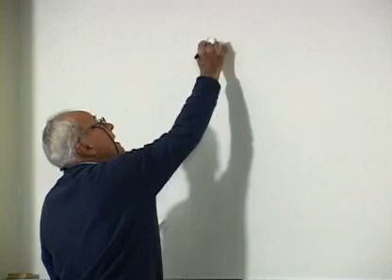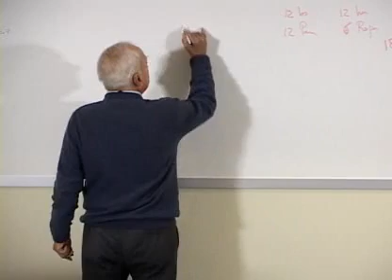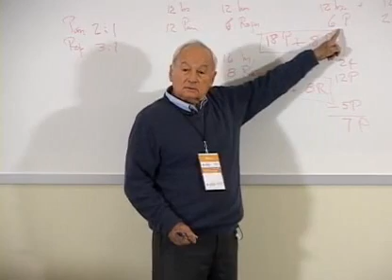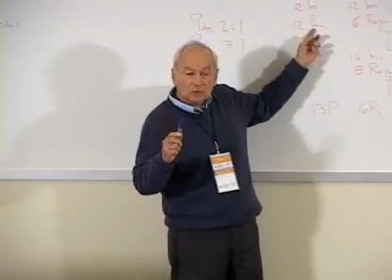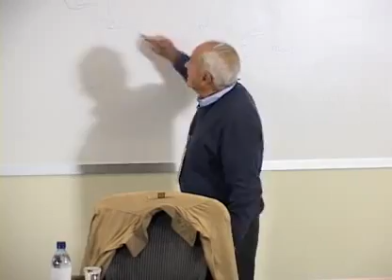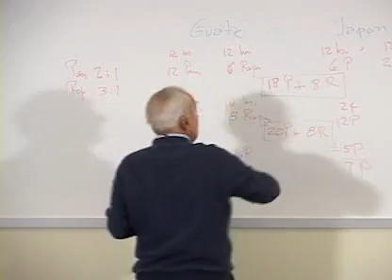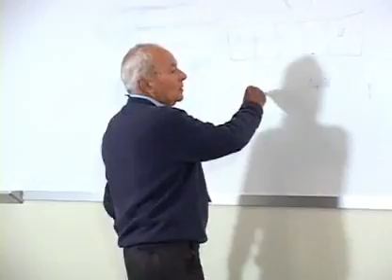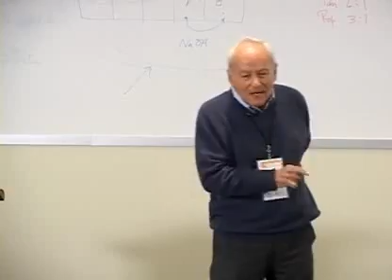Manuel Ayau | Difundiendo las ideas liberales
El Dr. Manuel Ayau difunde las ideas liberales a través de diferentes temas: ley de costos comparativos, subjetivismo del valor y objetivismo de los medios; creación del  enriquecimiento social, funcionamiento del costo de oportunidad e impuesto progresivo a la renta.  Habla sobre  políticas laborales, explicadas ampliamente en su obra: Un juego que no suma cero;  ventajas del comercio internacional y condiciones para que éste exista.  También, comenta la relación del salario mínimo con el desempleo, oferta de trabajo en el mercado e intervención del Estado, entre otros.